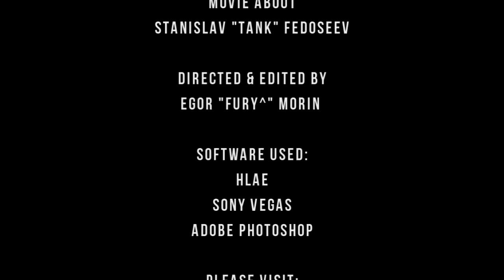Movie about Stanislav tAnK Fedoseev.mp4